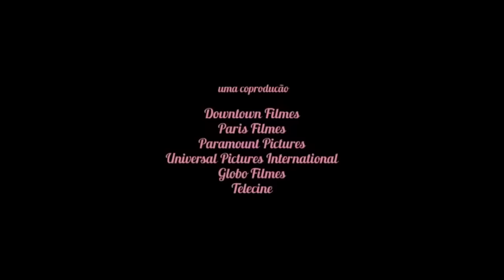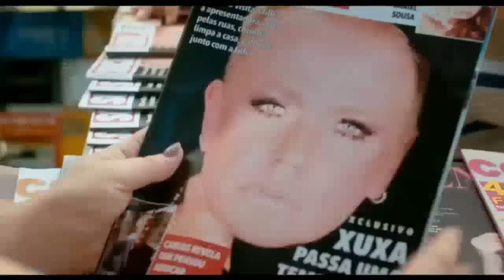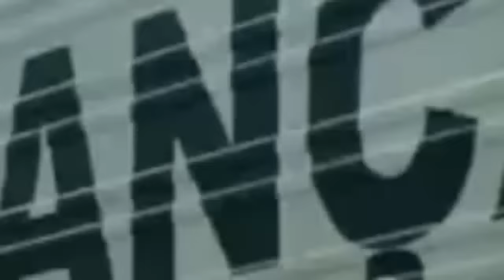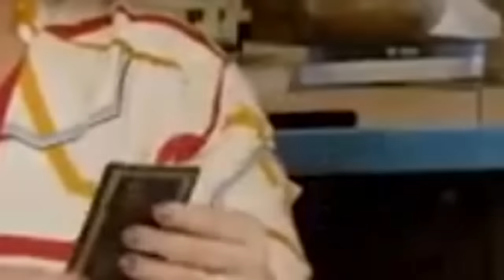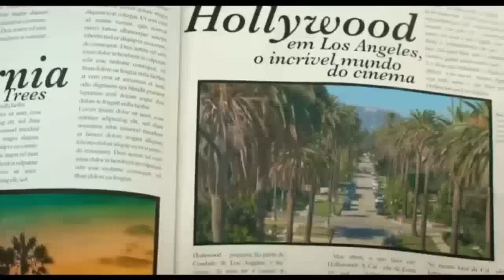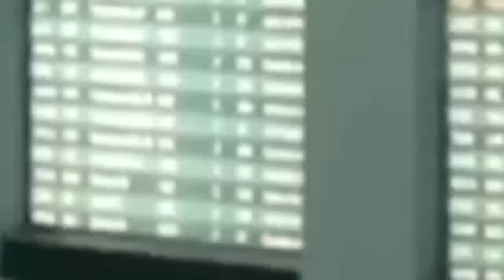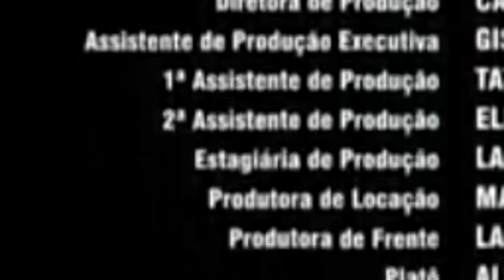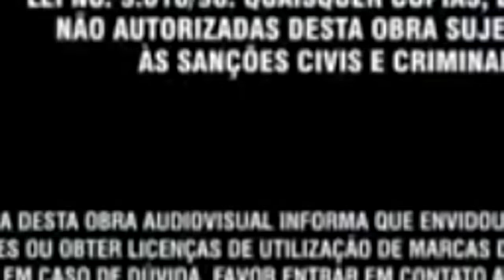Minha Mãe é uma Peça 3 O Filme -Completo (Dublado 720p) 2021 Comédia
Dona Hermínia precisa se redescobrir e se reinventar porque seus filhos estão formando novas famílias. Marcelina está grávida e Juliano vai casar. Dona Hermínia está mais ansiosa do que nunca. Para completar as confusões, Carlos Alberto, seu ex-marido, que esteve sempre por perto, agora resolve se mudar para o apartamento ao lado.

Filme Completo Confira !

Quer Mais Inscreva - Se Deixe Seu Comentário.

Bom Filme a Todos !📺 🎬🎥  _=_=_=_=_=_=